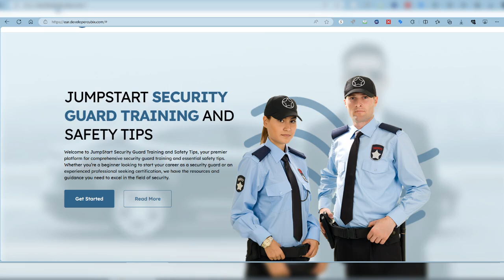Pathway To Law Enforcement / JumpStart Security Guard Training and Safety Tips